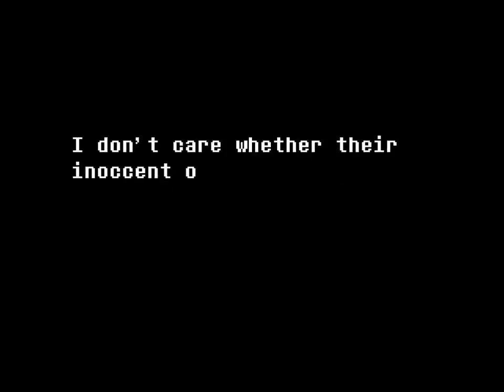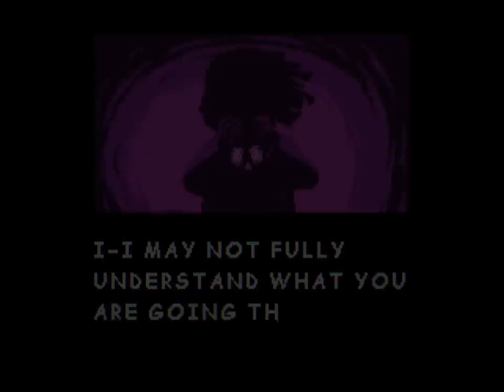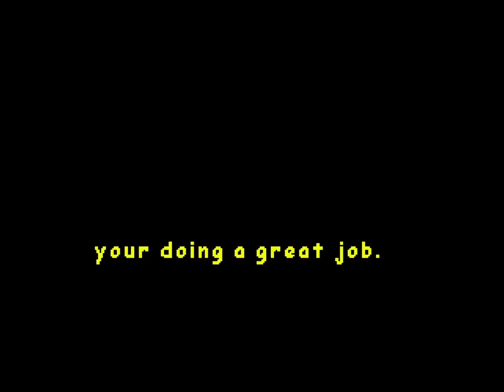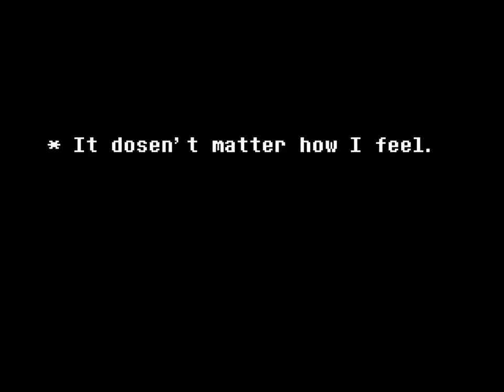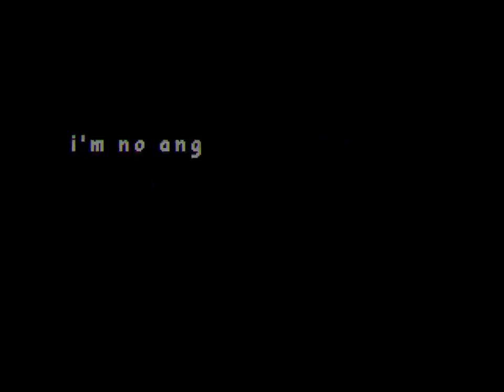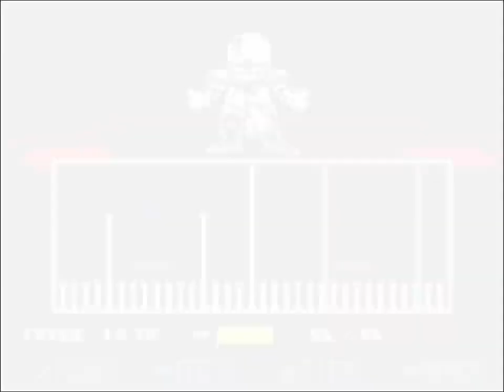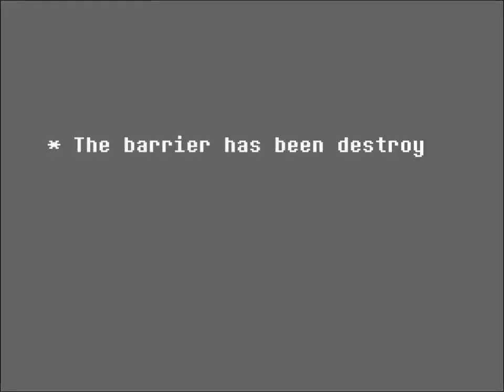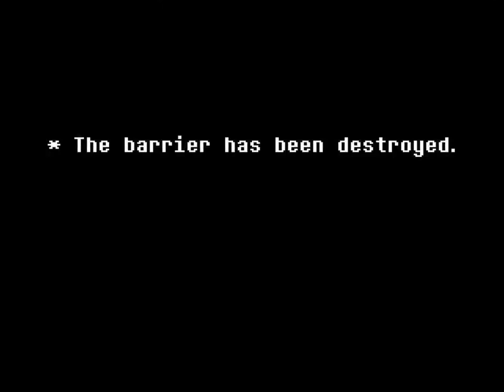Truly Insane DUSTTRUST Game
credit to merg for recommending this game to me